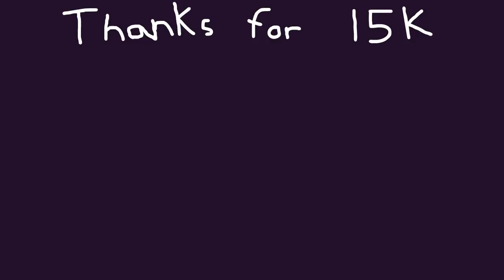Not Spooky Month - Punishment & Pain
Skid gets sent to Hell for 1 Day.

THIS IS A PARODY ALL CHARACTERS BELONG TO SR PELO.

Audio Used:
C418 - Droopy Likes Your Face
FNaF Ambience
Among Us B-Side
Cucumber Quest: Noisemaster's Theme
Undertale - Ooo